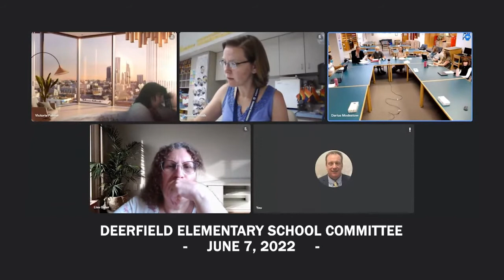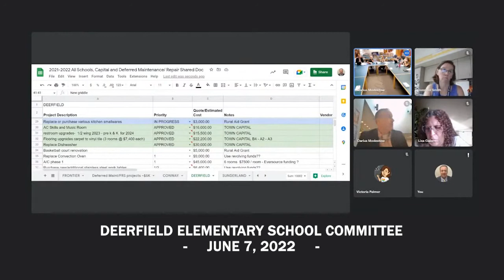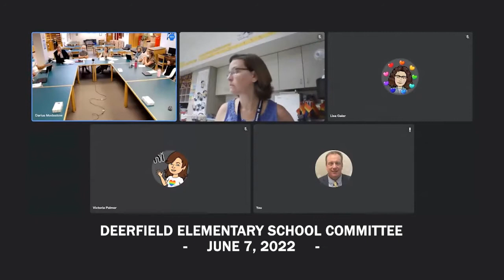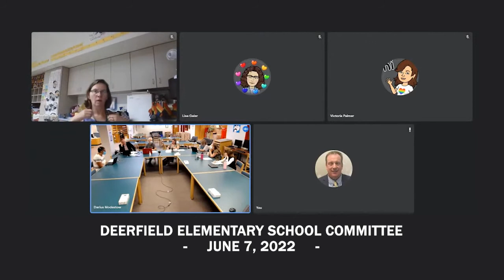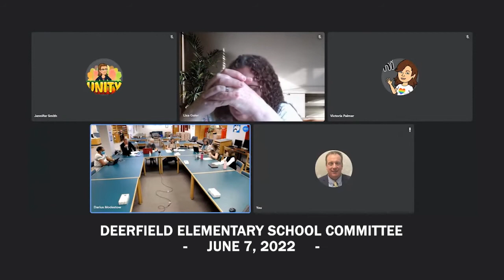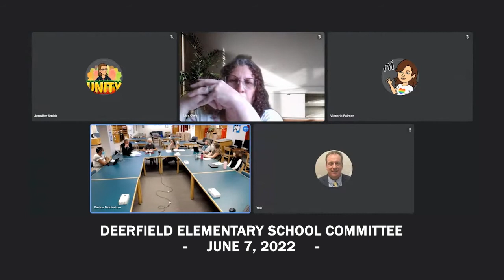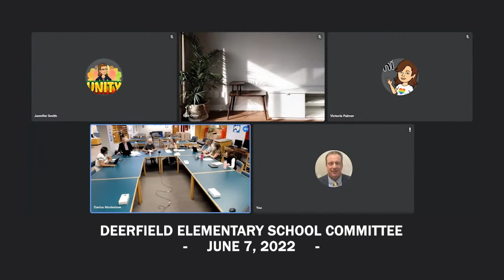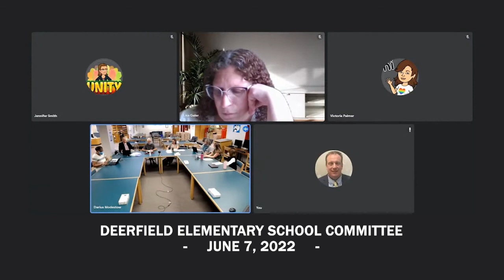Deerfield Elementary School Committee - June 7, 2022